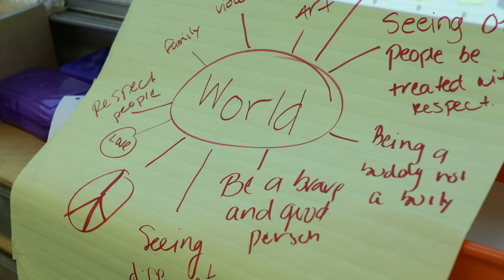COBD 2021 OPEN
The Simple Good's 8th Annual CIty of Big Dreams' opening video explores what we do and how our work impacts the students and youth we work with.